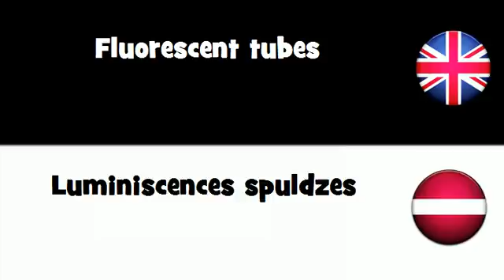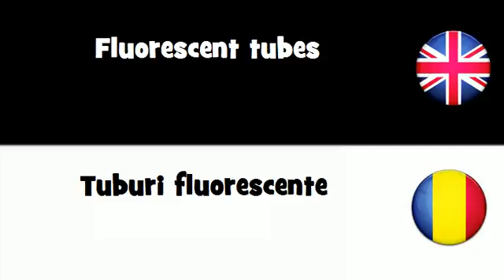SAY IT IN 20 LANGUAGES = Fluorescent tubes